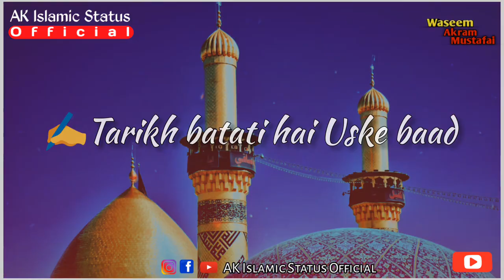Hazrat Imam Zainul Abedin R.A | 😥Sad Status |⚔Karbala Status| Muharram Status| Saqib Raza Mustafai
Assalamualaykum

Hazrat Imam Zainul Abedin | Muharram WhatsApp Status | Karbala ka Waqia | Muharram coming soon |